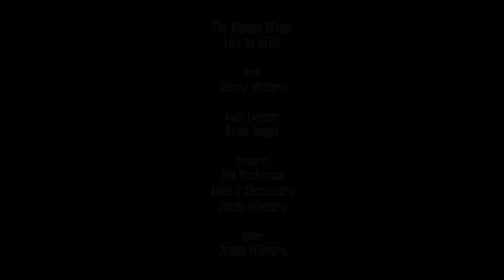The Afghan Whigs - Full Performance (Live on KEXP)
presents The Afghan Whigs performing live in the KEXP studio. Recorded October 18, 2017.

Songs:
Oriole
Toy Automatic
Demon In Profile
Dear Prudence

Host: Cheryl Waters
Audio Engineer: Kevin Suggs
Cameras: Jim Beckmann, Alaia D'Alessandro & Justin Wilmore
Editor: Justin Wilmore